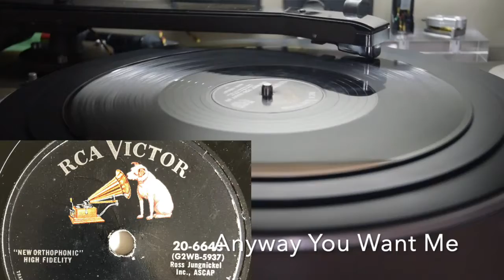Elvis Presley / Love Me Tender 2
Elvis Presley / Love Me Tender

Love Me Tender (G2WB-4767)
Anyway You Want Me (G2WB-5937)